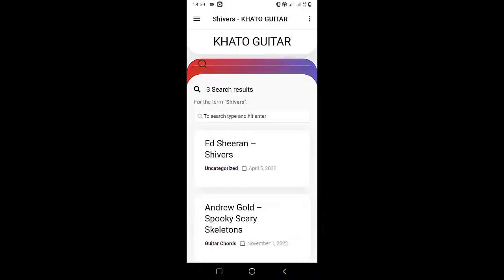NF - RUNNING | Guitar Tutorial